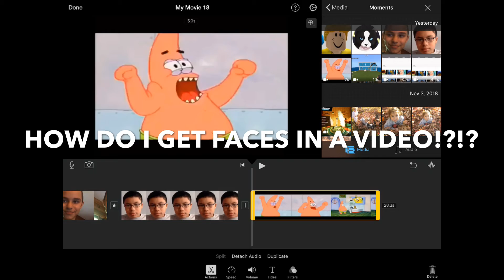How Do I Get Faces In A Video!?!?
I don’t know how to do it